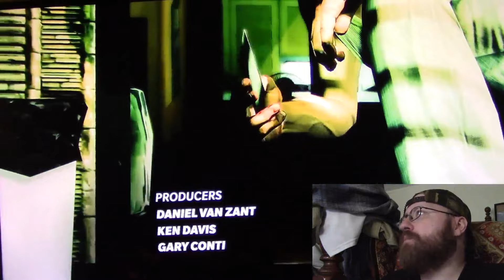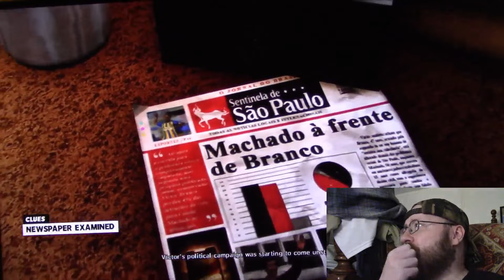Let's Play: Max Payne 3 (Xbox 360) Part 1 - PAYNE to the MAX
This is a Paid Requested video for Alan.

$ramboraphMatt